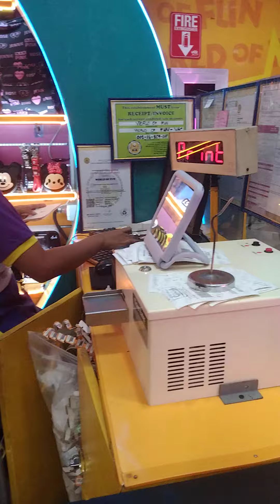Magpachange NAMI sa among daug